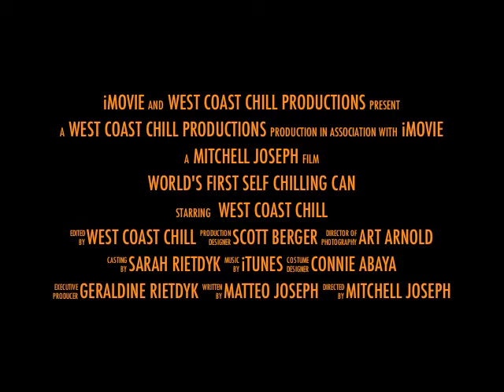West Coast Chill - World's First Self Chilling Beverage Can Lake Havasu Launch Trailer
Lake Havasu Launch